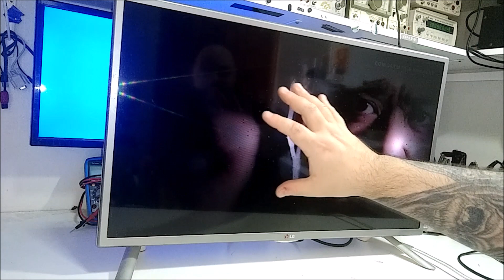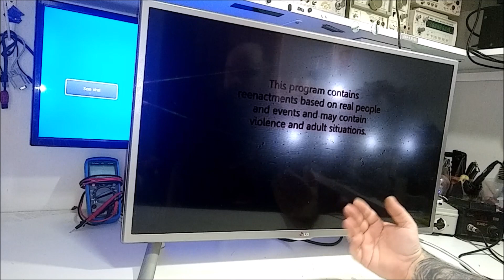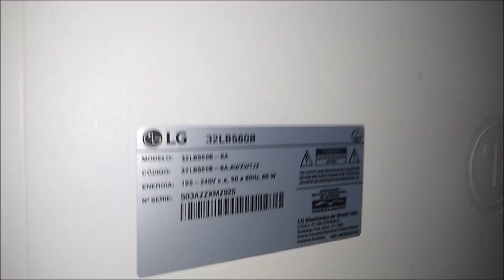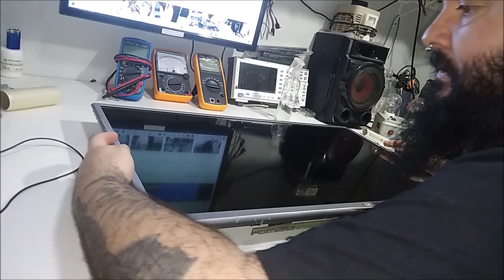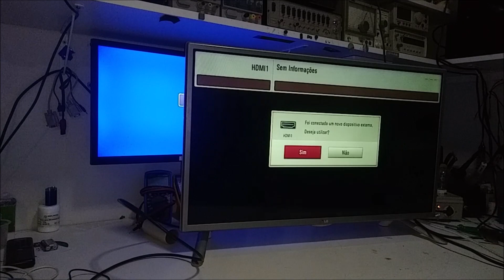TV LG 32LB560B Barulho na tela display com manchas auréolas brancas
ATENÇÂO!
Todo reparo deve ser feitos por pessoas habilitadas EVITE ACIDENTES!

Grato a todos que visitam o canal